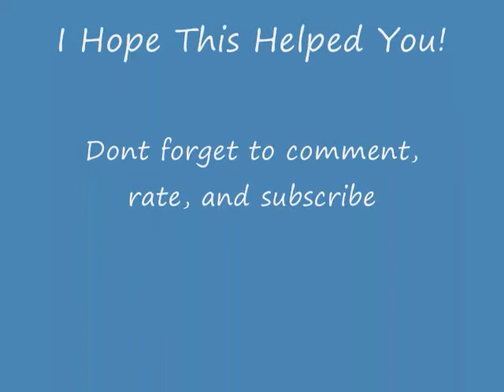Cup\Beat Trick Tutorial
This is me showning you how to do the cup trick. Here are the links to the Lulu and the Lampshades: